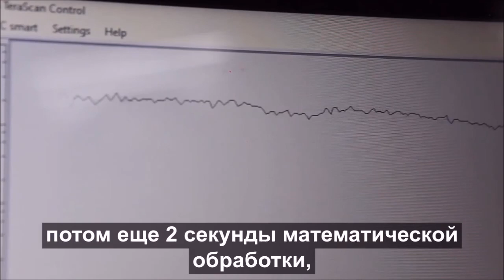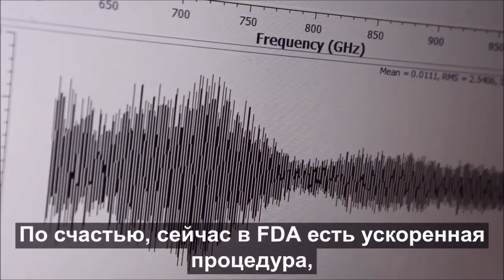Израильская проверка на коронавирус - за одну минуту!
Израильские исследователи университета им. Бен-Гуриона в Негеве объявили об успешном клиническом испытании своего новаторского дыхательного теста на COVID-19.

Тест, похожий на метод проверки уровня алкоголя в крови у водителей, состоит в одном выдохе в небольшой пластиковый прибор. Результат поступает за одну минуту. Миниатюрные электрические датчики прибора обнаруживают изменения, которые вызывает присутствие вируса в электрическом поле. Тест прост, дешев (ок. 50 долларов США), быстр и подходит для максимально широкого применения. Исследователи во главе с проф. Габи Саруси верят, что после дополнительных испытаний тест будет готов к внедрению уже через несколько месяцев.